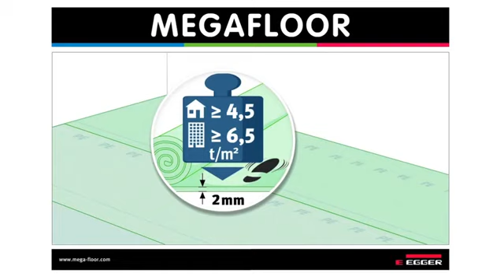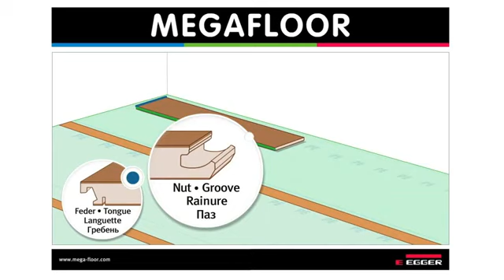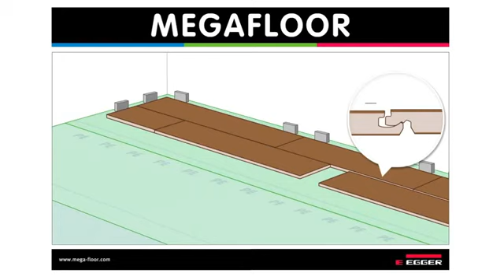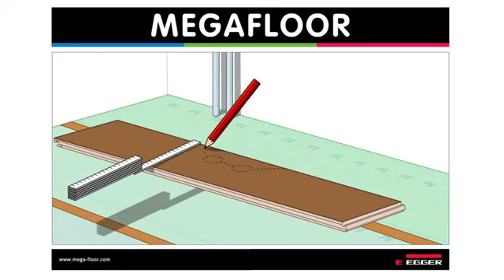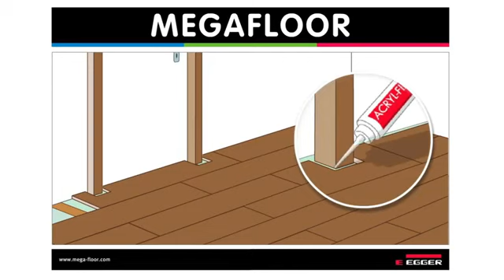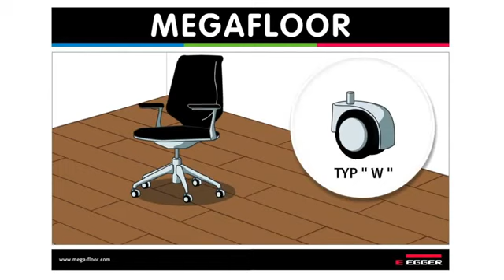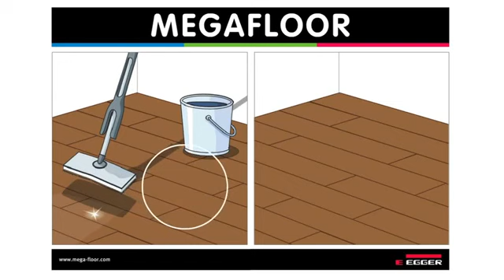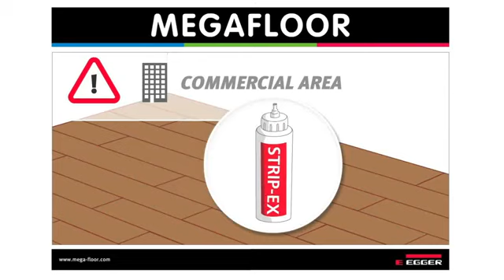MEGAFLOOR Verlegeanleitung PRO clic Laminat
- Verlegeanleitungen, Tips und Tricks zu Böden, Laminat, Parkett, und Designbelägen